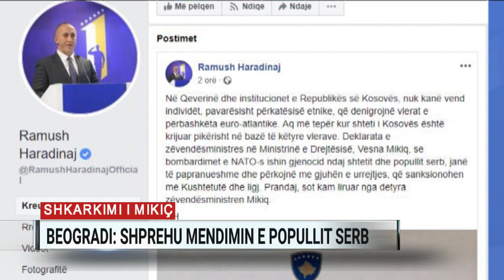Liberalizimi i vizave, Haradinaj: E kemi të vështirë t’iu besojmë europianëve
Kryeministri i Kosovës, Ramush Haradinaj kritikoi ashpër zyrtarët e Bashkimit Europian sa i përket çështjes së liberalizimit të vizave. Kreu i qeverisë së Prishtinës, nënvizoi se zyrtarët e Brukselit e kanë humbur besueshmërinë e tyre.